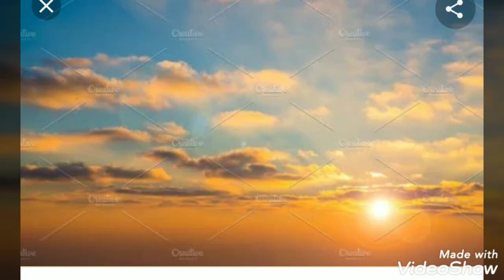21 days stay home...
Some ideas to spend home...